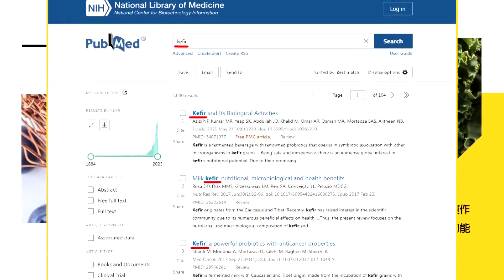【Cti Talk｜張延廷】"共機.共艦"繞台軌跡學問大 解放軍"用這招"奪取"海空權"!@全球軍武頻道